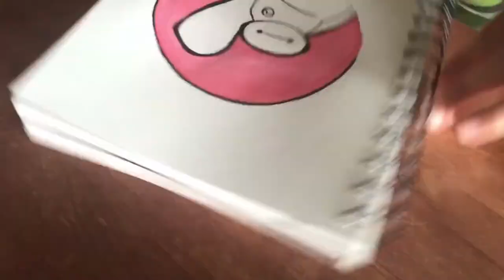BAYMAX From BIG HERO 6 | Art Time Lapse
Art time lapse of the Baymax character from the movie Big Hero 6. Hope you love it!